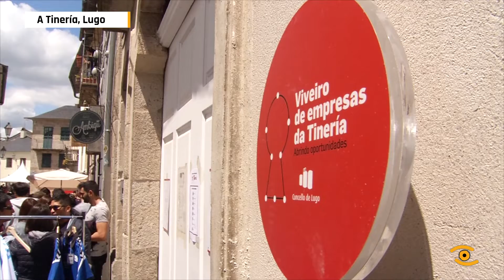Noticia de Lugo: Xornada de portas abertas